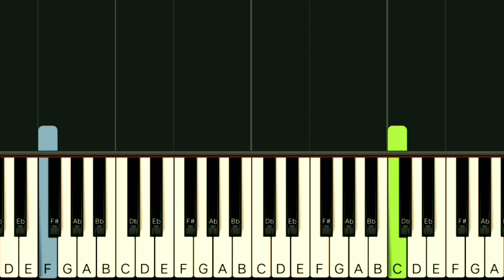BRIAN MCKNIGHT - ONE LAST CRY | SLOW & EASY PIANO TUTORIAL